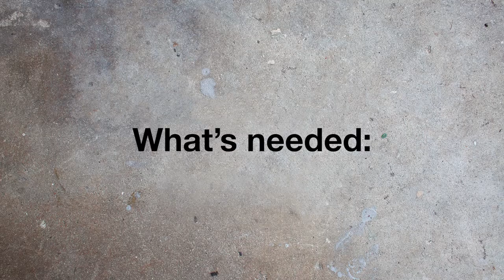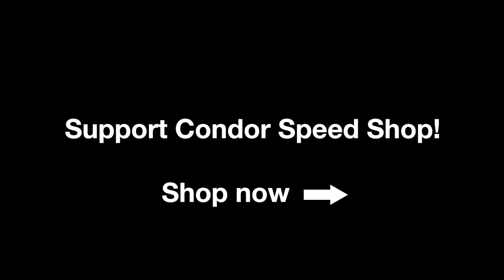How to install a power steering delete in an E30 - Condor Speed Shop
We walk you through the necessary steps to install a Powersteering Delete in your E30.

We were the first to bring the power steering delete to the market. Don't settle for reproductions. This is a simple yet effective way to remove your power steering and loop the steering rack, allowing fluid and air to continually circulate within. Our popular power-steering delete is machined from a solid block of aluminum.

The reason you need a power-steering delete that actually loops the two banjo bolts is to not only to let any residual fluid pass from one side of the rack to the other but also to let the air inside flow freely from one side to the other. Without this pass-through, you will be compressing the air inside of your rack on each side when you turn the wheel, making it harder to steer, and eventually blowing out the seals. Our deletes work best because we have two passages allowing the fluid/air to flow freely.

Fitment:
e30, e36, E46, E90, Z3 & Z4.